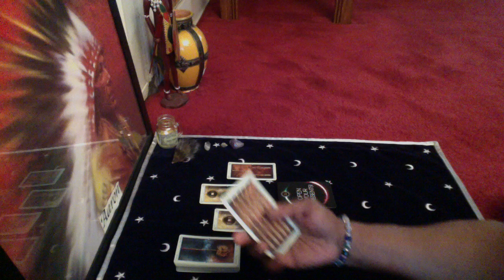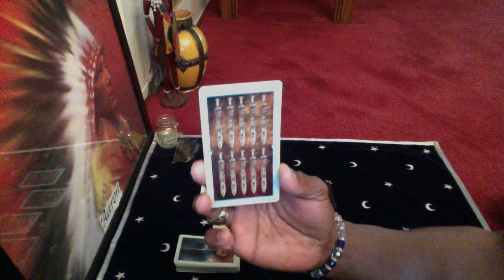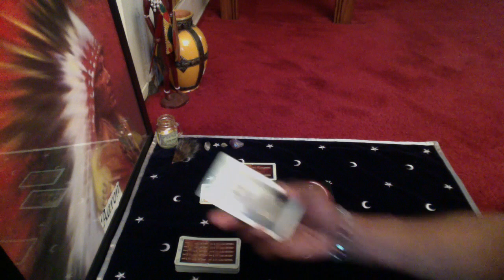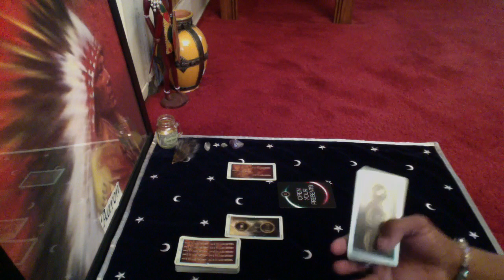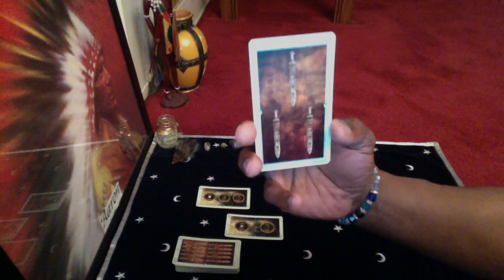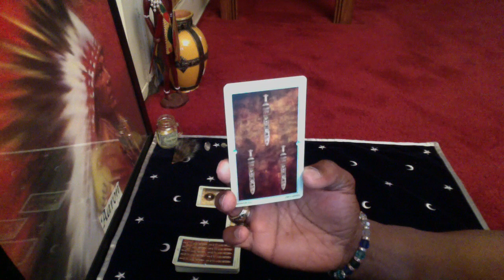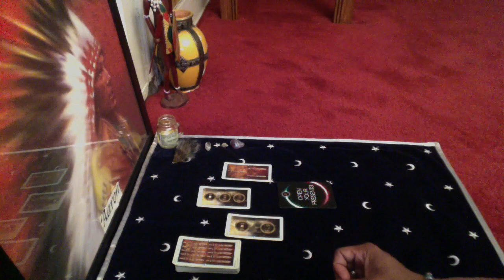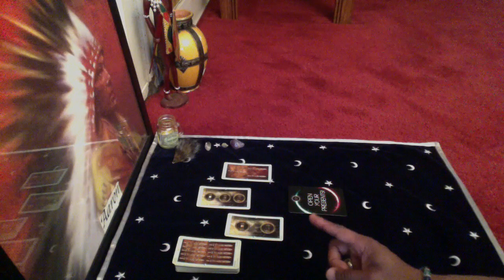LEO GENERAL READING JAN 18th-24th 2016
China Tarot by Lo Scarabeo
The Oracle of E by Pam Grout and Colette Baron-Reid

LOVE & LIGHT!!